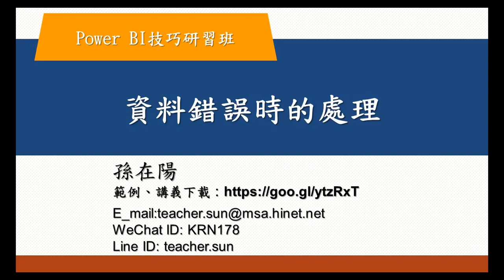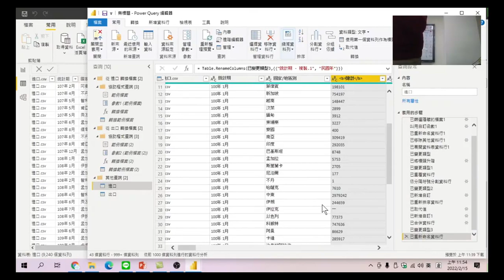Power BI技巧研習班 21 資料錯誤時的處理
轉入資料後，遇到有錯誤資料時，該如何處理